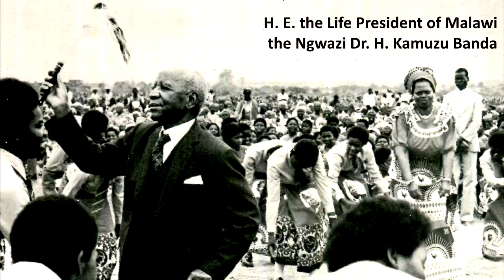Kamuzu Academy GULE WAMKULU Project - Part 01.04b - KAPHAIZI Village - Dance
[KAGWP 08] Part 01.04b. DANCING WITH THE NGWAZI. The Kamuzu Academy Gule Wamkulu Project seeks to record the Great Dance of the Chewa People of Malawi as it is performed in the area of Kamuzu Academy, Kasungu District. In this video Village Headman KAPHAIZI presents some of her Gule Wamkulu.